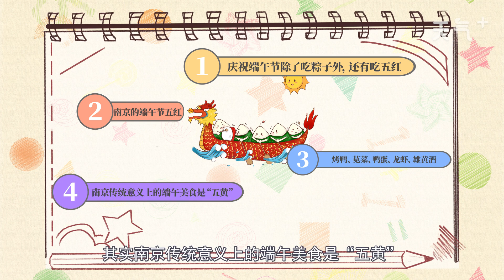端午節五紅 端午節五紅是什么